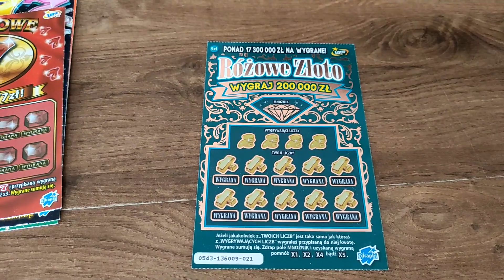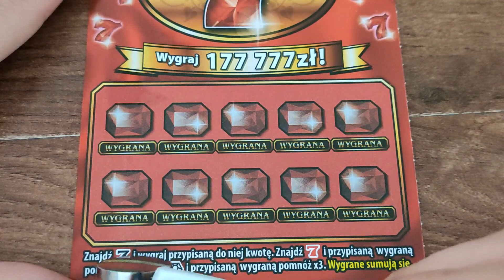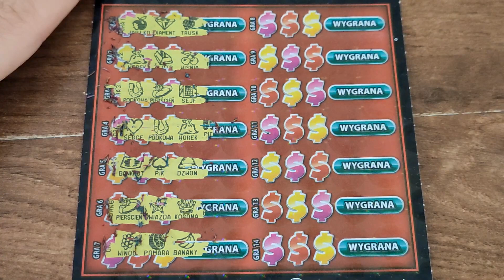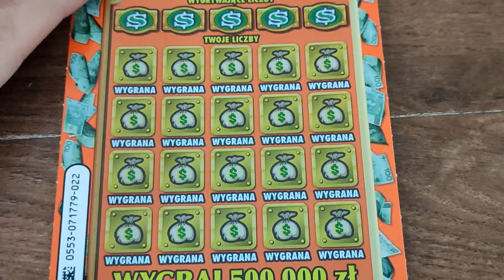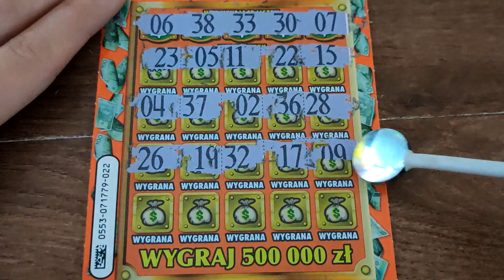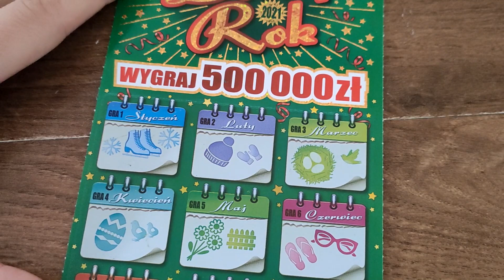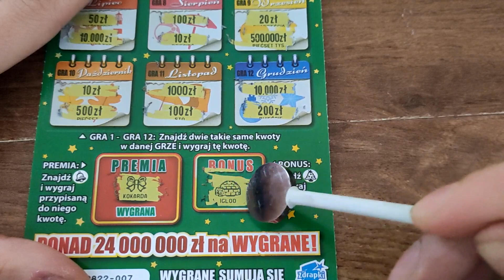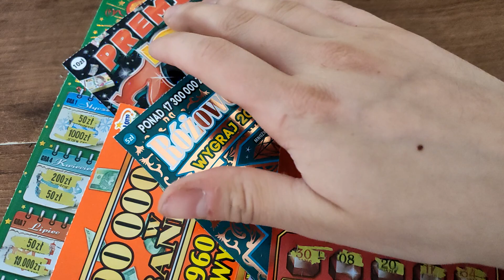Zdrapki Lotto - MIX ZDRAPEK ZA 40 ZŁ ❗ TOŻ TO SZOK 😁 JUTRO NA TROPIE KASY ❗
Dziś kolejny odcinek zdrapkowy :) Jutro premierka NA TROPIE KASY !